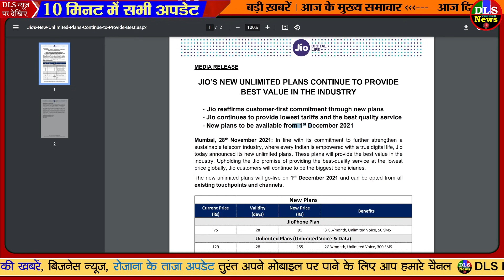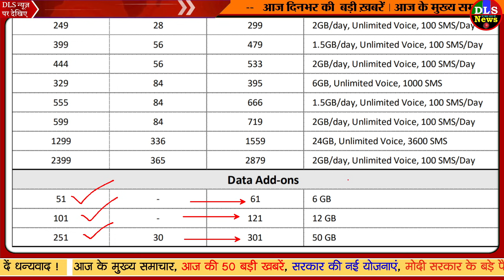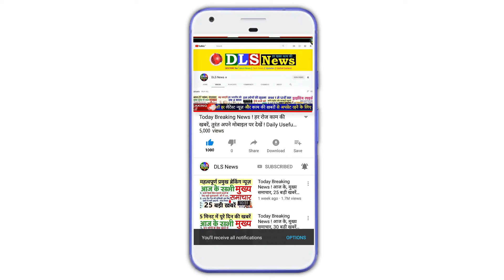1 दिसंबर 2021 से जियो के सभी प्लान होंगे महंगे ₹280 तक देने पड़ेंगे ज्यादा, New List Rate Jio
1 दिसंबर 2021 से जियो के सभी प्लान होंगे महंगे ₹280 तक देने पड़ेंगे ज्यादा, New List Rate Jio

1 दिसंबर 2021 से जियो के सभी प्लान होंगे महंगे ₹280 तक देने पड़ेंगे ज्यादा, New List Rate Jio
Reliance Jio Tariff Hike: Airtel और Vi के बाद अब रिलायंस Jio ने भी महंगे किए सभी रिचार्ज प्लान, जानिए नए टैरिफ की कीमत

Reliance Jio: एयरटेल और वोडा-आइडिया के बाद जियो ने भी बढ़ाए अपने प्लान्स के दाम, एक दिसंबर से लागू होंगी नई कीमतें